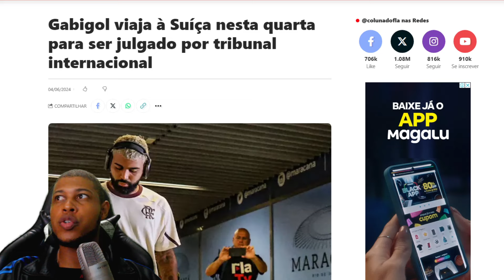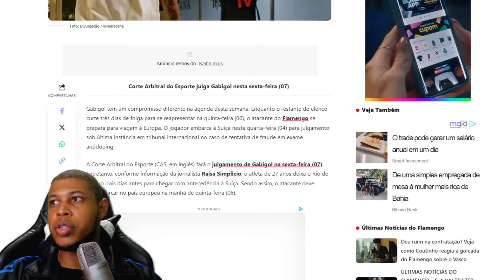CONFIRMOU NESTA TERÇA FEIRA! GABIGOL JÁ ESTA NA EUROPA! NOTÍCIAS DO FLAMENGO